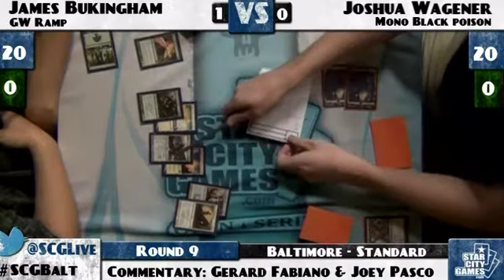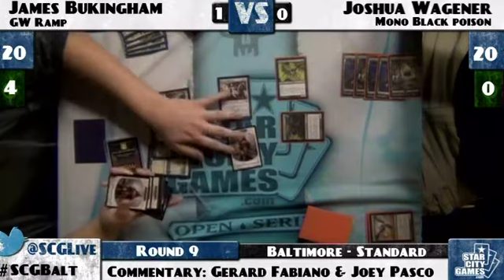SCGBALT: Round 9 - James Bukingham vs Joshua Wagener | Standard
From SCG Baltimore on October 22, 2011